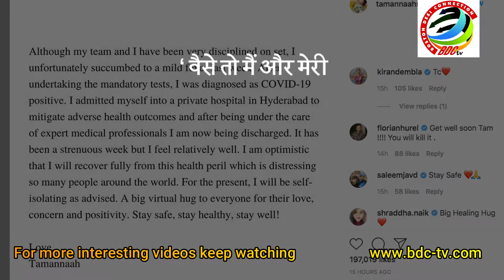Tamannaah Bhatia's corona report negative,